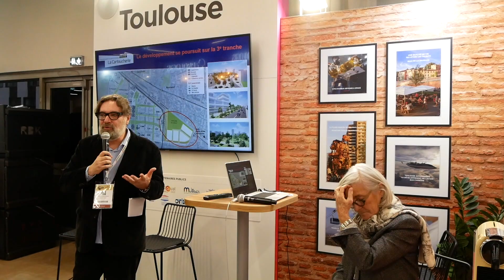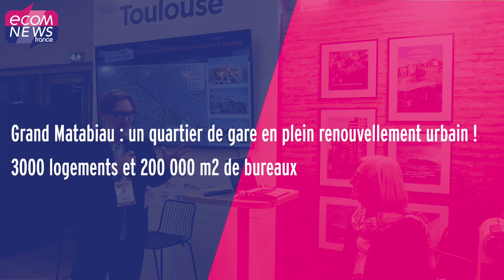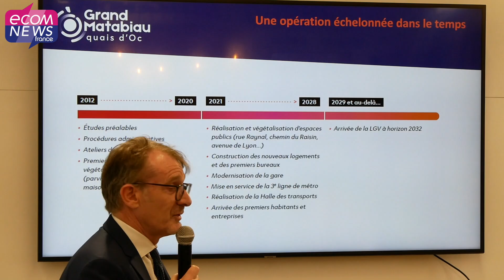SIMI 2023 : Focus sur 2 opérations emblématiques à Toulouse : Le Grand Matabiau et la Cartoucherie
A l’occasion du Salon de l’Immobilier d’Entreprise (SIMI) qui se tenait du 12 au 14 décembre à Paris, Toulouse Métropole est venue présenter plusieurs projets emblématiques qui embellissent la ville et la rendent plus fonctionnelle au bénéfice des habitants de la Métropole. Reportage.

Retrouvez l’article complet en lecture gratuite en lien avec cette vidéo